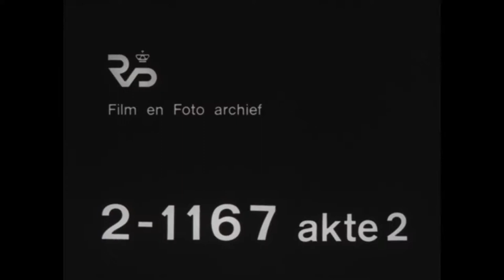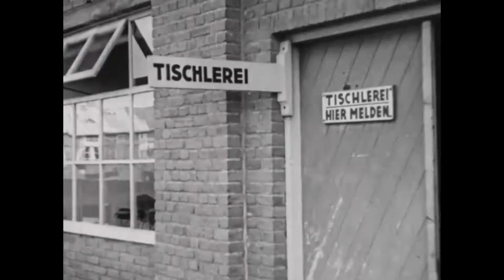Westerbork Acte 4 (HD) 🔴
Content by: Geconfisqueerd oorlogsmateriaal / RIOD(NIOD) / Nederlands Instituut voor Beeld en Geluid (beheerder)

Description: Act 4 of the original, unedited film that the German Jews Breslauer and Jordan have made in 1944 of life in Westerbork, in command of the German camp commander Gemmeker. The film gives a unique view of everyday life in a concentration camp. The Westerbork-film is nominated for the UNESCO Memory of the World Register of documentary heritage. Please note that some images may be experienced as shocking.

Description (more): This fourth and final part shows shots of agriculture, keeping the sheep and horses, the orchard and the legs on a large farm near the camp, where prisoners are made to work. Away by the narrow gauge train for stone transport. Chop wood and carry-in the forests in the area. A Protestant outdoor kerkdienst in the camp. Mutual football match for the prisoners while relaxing.
Finally, a performance by the camp orchestra with cabaret performance and dance.

Following time codes come of an old carrier and are different: 00.00 horse on the farm comes on the camera, walking bashfully, poses and eat out of hand. Other black with Colt, which with his mother wegdraaft, and later by her suckling;
01.22 the son of the farmer rides on the horse;
Complete with lameren at 01.37 hope peels in pasture. Close up of a lamb. Sheep and lambs in the Meadow;
02.21 The large farm with its garden;
02.30 Horse Gallop peerd by the wei;
02.41 Recordings from the moving train work outside the camp, behind the loc rocking the carts with stones;
03.00 Guys spits with kicking the ground in an orchard;
04.04 with a horse teams and then hand-eggen of a field;
04.39 group of guys and girls take care of the potato legs. The guys make the leg holes, where the girls drop the potatoes in and close the holes. Let the girls their carriers regularly refilling with seed potatoes;
06.01 Checkers check the work done;
06.07 the boys and girls resting on the Heath of the adjacent land;
Black pulls 06.33 EC about the country;
06.48 Train drives on. At the losplaat be the full carts transported further by a horse accompanied by the ' outside ' team;
07.06 Girls solve the stones and stacking them on. Slow-motion images;
08.11 a flat boerenkar is loaded with sewage sludge from the water treatment plant at the camp. In the background is the camp in the barren plain visible (near Westerbork was inn the war years completely barren);
09.03 Group boys and men, including Nadeem, Keys and Hartz, draws with overseers to go into the forest to chop wood. In the forest is already a pile of spruce logs, which are measured by the overseers;
10.22 two boys saw with Whipsaw on improper way a pine tree to (possible already in autumn 1943);
11.05 The dennestam is stripped of branches;
11.37 saw In pieces of tribes, after which a girl with a letter W AE on the tribes make;
12.37 Overseer uses tape measure and caliper at a tribe. Guys saw in the meantime a following stem to pieces, where the Whipsaw crashes;
13.55 The camp preacher reads from the Bible during an open air service;
14.01 images of a football game on the sports field between the barracks; large male interest along the sidelines;
16.05 Ballet teacher (mw. Wiezel Heinemann) release group girls and women, who are nearly all in a short dressed, do baletoefeningen;
17.05 Theater Orchestra plays intro for a keep in the camp cabaret, revue-and ballet performance;
17.21 ramp up skits and ballet pieces present in the camp by the amateur and professional artists for their fellow prisoners in the so-called Westerbork-cabaret. The players include o. Aurich, f. Angel, mw. Pauli Angel, Steiner, Erigh, Rahal, and Jetty Kanter. (Some are actors fled from Germany) The music band with